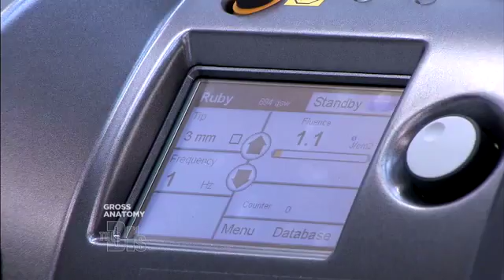Getting Rid of Road Rash Medical Course